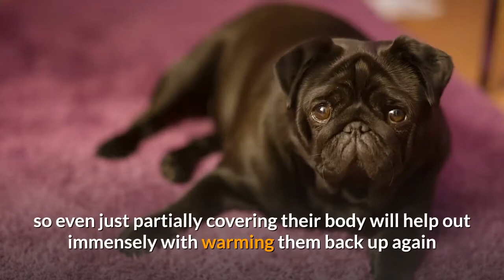why is my french bulldog shaking and panting?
Panting and shaking are two of the most common symptoms for dogs with anxiety. It can be difficult to tell if your dog is having a panic attack, or just hot from summer heat. There are some key signs that might help you figure out Why is my French bulldog shaking and panting?

In depth analysis check out the french bulldogio blog

Possible reasons why my Frenchie is shaking
There are a variety of reasons why French Bulldogs might shake or tremble. The most common reason is that they’re too cold, but there’s also the possibility that he/she is nervous, fearful, suffering from anxiety, or over-excited which can lead to shaking and trembling as well.

The weather and temperature

It might sound like a simple thing to do, but it can be the difference between your dog being miserable or not! If you take your French Bulldog for an evening walk on one of these cold days and notice him shaking from head to tail – invest in a coat.

Frenchie dog coat

Is my French Bulldog excited?

What if your French Bulldog gets too excited and starts shaking? It’s important to know that this might happen when they get really happy. They may shake after a walk, or while playing with you – but it can also happen at other times.

If their tail is wagging uncontrollably and they start acting like there’s nobody else around them – don’t be alarmed! This usually happens when the dog anticipates something fun happening soon.

Sickness
A Frenchie may be shaking and panting because they are ill and sick, There are a few different ways to work this out.

A pet thermometer
When you suspect that your French Bulldog is feeling unwell, it’s a good idea to get an accurate temperature reading. You can do this by using a pet thermometer! Follow the instructions carefully so as not to injure your pup and be sure to keep them hydrated and report to a vet if their temperature is too high.

Pet thermometer

My french bulldog is shaking, Could it be old age?
Sometimes it happens when we get old and it can also happen to a dog. As dogs get old, they will have problems that manifest as physical shaking.

One of the most common symptoms is joint pain which could result in an increased likelihood for your pet’s body to shake or tremble while walking on hard surfaces such as pavement.

However, don’t assume all instances are related solely due to age! If you’re constantly exercising them by taking walks too often then this may be causing more harm than good because after certain ages their joints cannot handle strenuous exercise and need time off from long-distance trips outside just like us humans do.

FrenchBulldogio